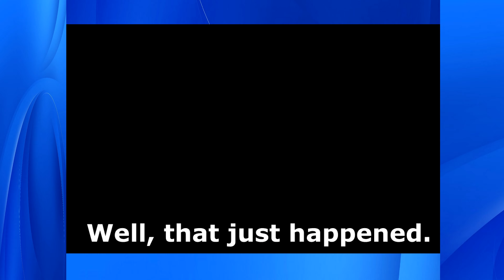IsaacMan415 Plays New Super Mario Bros. Wii Part 4 (100%)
In this part, we complete World 4.

Here's the time stamps:

World 4-1: 0:09
World 4-2: 3:48
World 4-3: 5:18
World 4-Tower: 7:14
World 4-3 (Toad): 11:01
World 4-Tower (Secret Exit): 12:53
World 4-4: 13:39
World 4-Ghost House (Secret Exit): 17:33
World 4-Ghost House (Regular Exit): 20:55
World 4-5: 22:37
World 4-Castle: 26:18
World 4-Airship: 32:21